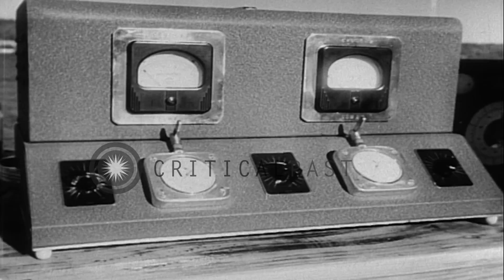Slo MoShun IV wins Gold Cup at Lake Washington, and John Cobb dies as boat explod...HD Stock Footage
Slo MoShun IV wins Gold Cup at Lake Washington, and John Cobb dies as boat explodes at Loch Ness, Scotland.

Water skiers ski in water. Slo MoShun IV wins Gold Cup for its owner Stanley Sayres and racking up a record mark of 185 mph on Lake Washington in Washington. John Cobb wears helmet. A man talks on telephone. John Cobb sitting in boat and he drives boat into water. Boat explodes and John Cobb dies at Loch Ness, Scotland. Location: Washington State United States. Date: December 29, 1952.

57,000+ broadcast-quality historic clips for immediate download.